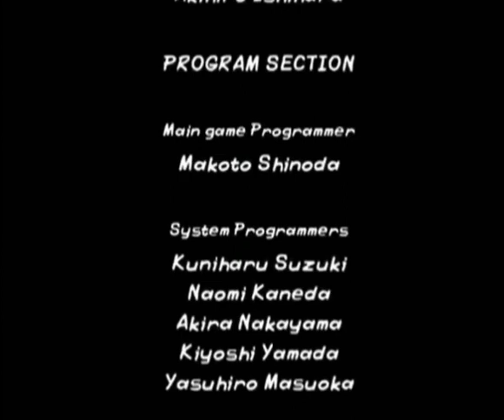Teenage Mutant Ninja Turtles ( 2003 Series ) GameCube Final Boss The Shredder/Oraku Saki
So it's time that we take on the shredder and his human counterpart aka Oraku Saki in this final battle of a long hard yet shelltastic game. I do enjoy the 2003 series and their take on our 4 reptile heroes in shells. This is a definite recommended play for any Teenage Mutant Ninja Turtles fans.